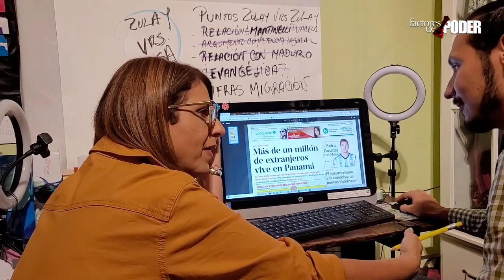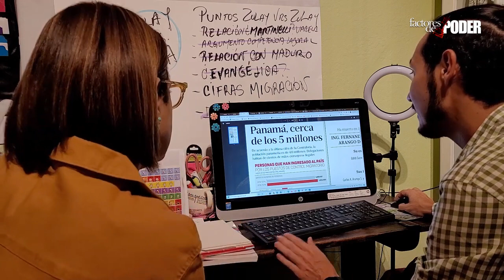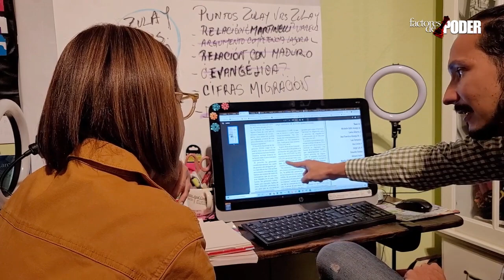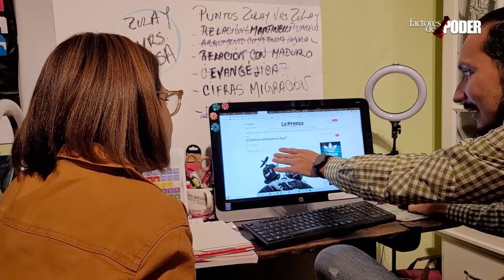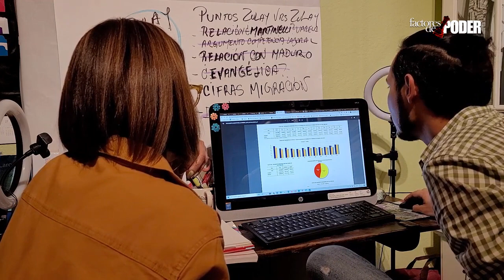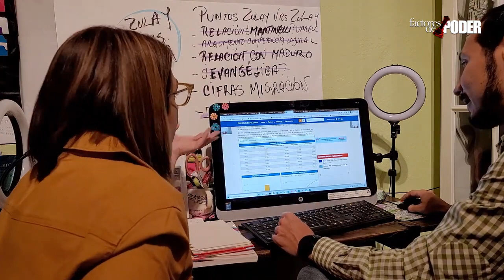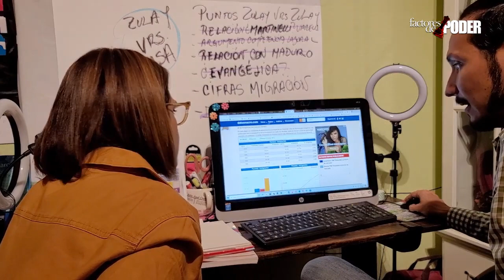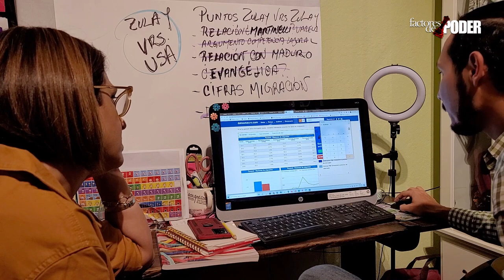ASÍ va ZULAY vs. ZULAY | La Investigación | Agárrate | Patricia Poleo | 1 de 2